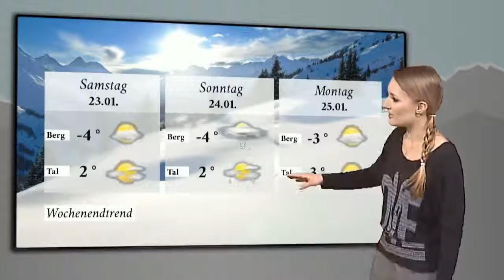Das Skiwetter: Arlberg für Freerider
Wettershow: Bis zum Wochenende bleibt es bitterkalt mit Neuschnee Mitte der Woche, immer wieder mit Sonnenschein. Freerider lernen im Safety Camp in Lech Zürs alles über Sport und Gefahren.